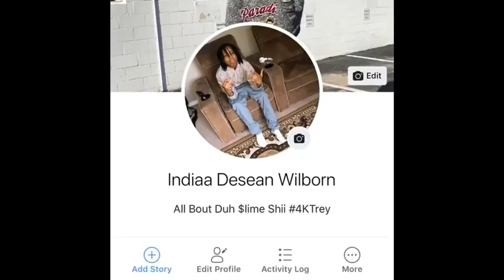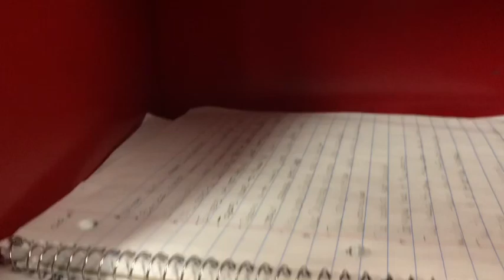“How Far Can You Suck” interviews Mini vlog (We Skipped Klass)